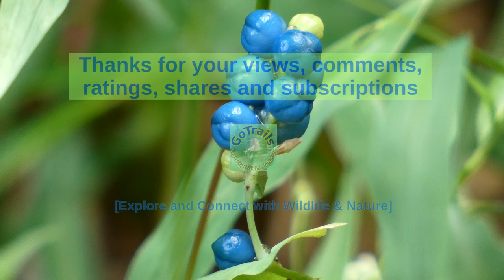Chipmunk call sounds, stuffing cheeks | Eastern